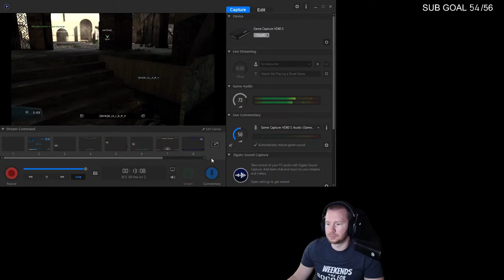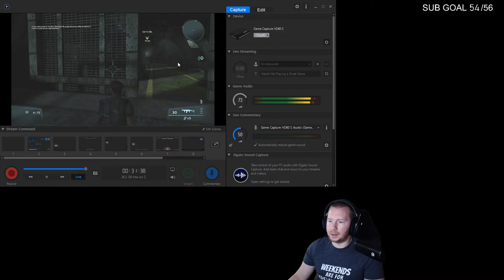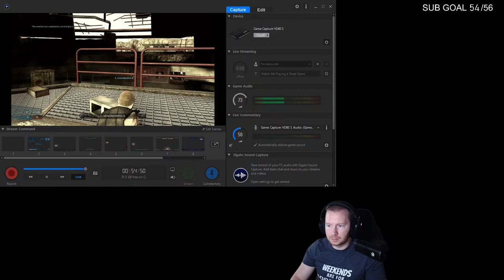SATURDAY NIGHT CONFRONTATION on PS3 → SOCOM Revolution Mod at 10pm EST | Type !SOCOM for how to play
Live streams on YouTube and Twitch

Schedule:
Fridays at 8pm EST: SOCOM II
Wednesdays at 8pm EST: SOCOM: Combined Assault
Saturdays at 8pm EST: SOCOM: Confrontation

If you get the itch to play SOCOM again see the attached links and join the community, more people are joining all the time!